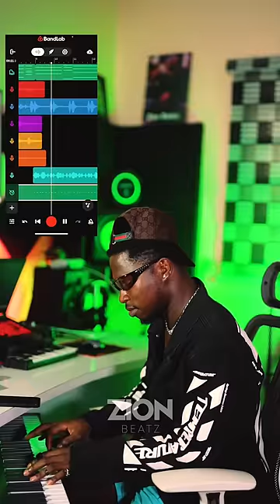Made a beat on my phone with @bandlab 🔥 app. Download the app for free through my IG bio